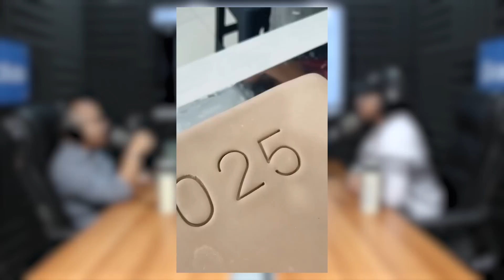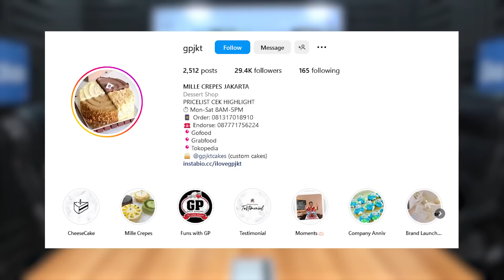GAK PERLU KULIAH TATA BOGA! CHEF INI AJARIN BIKIN KUE DEKORASI ANTI MAINSTREAM BAGI PEMULA - GPJKT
🗣️ Fajar GPJKT

Beliau merupakan seorang content creator lulusan jurusan IT yang banting setir menjadi cake artist. Apa ya yang membuat Fajar GPJKT beralih dan bisa menjadi sesukses sekarang?

Temukan jawabannya di Podcast Kasisolusi

Sekarang kamu bisa mengelola Inventory, Keuangan Usahamu dalam satu Aplikasi.
Gimana caranya ?

GRATIS!

Kasisolusi